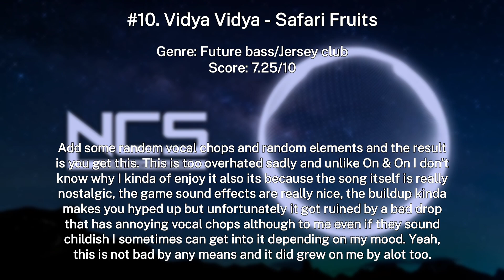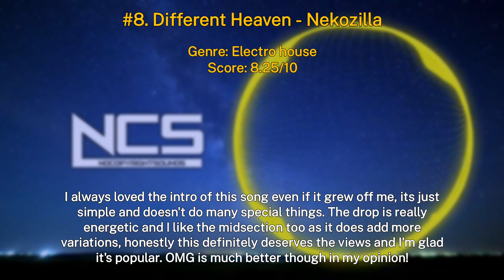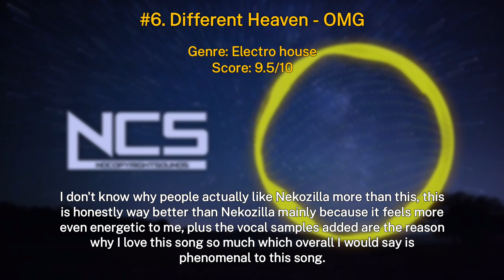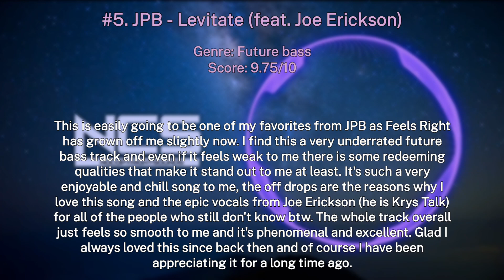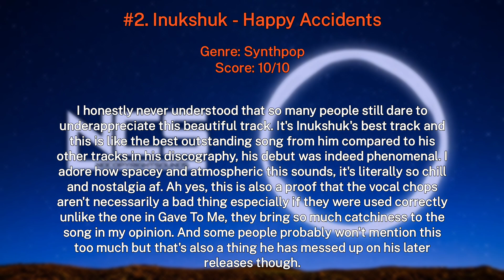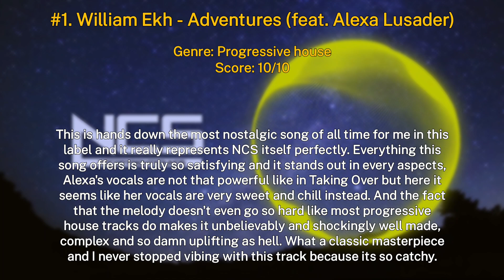Ranking NCS August and September 2015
This month overall was very solid and amazing despite having Safari Fruits existing there, I also decided to make and add both of the months here since I'm lazy to do such a video especially the September 2015 one because it's only just 2 songs.

Playlist adds: 8/11

How my ranking system works:
0-1 Awful
1-2 Bad
2-3 Okay
3-4 Mediocre
4-5 Decent
5-6 Good
6-7 Great
7-8 Amazing
8-9 Incredible
9-10 Phenomenal